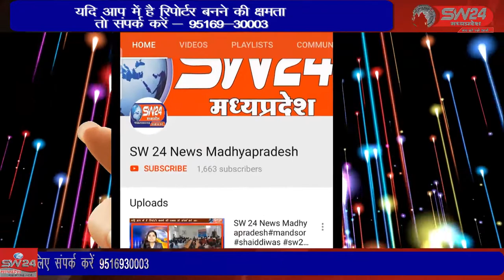SW 24 News Madhyapradesh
आज से एक वर्ष पूर्व दिवाली के त्योहारों के बीच धनतेरस को एक कार क्षतिग्रस्त हुई जिसमें आभापुरी धाम के राजेश की कार दुर्घटना में मृत्यु होगयी थी। झिरन्या से सुखदिप भाटिया की रिपोर्ट